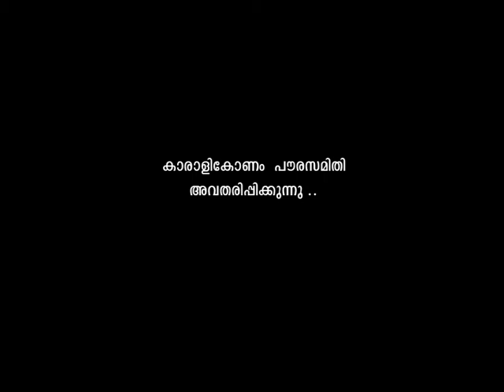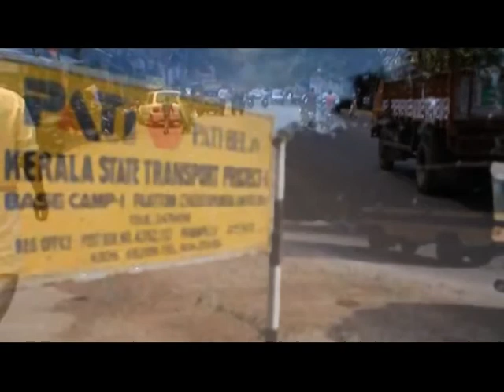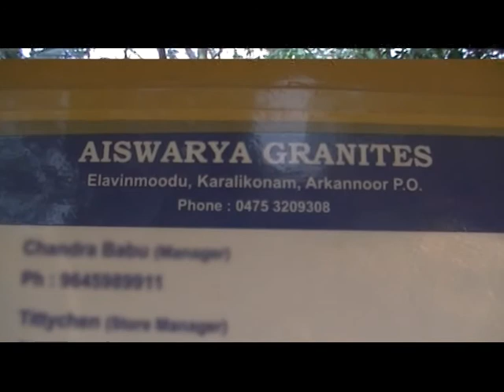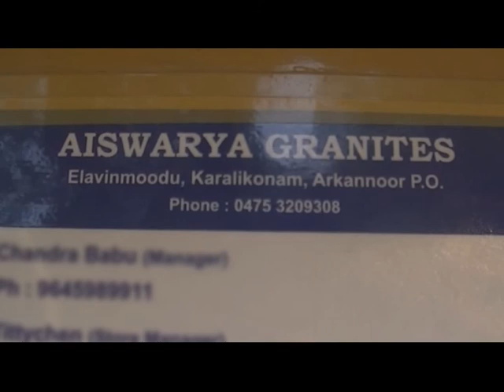Documentary malayalam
Documentary on Karalikonam environmental issues  elamadu village nature exploitation